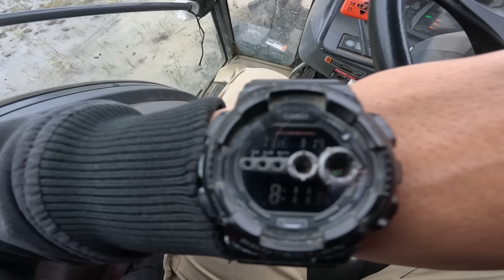バックターン代掻きでストレスフリー。代掻き